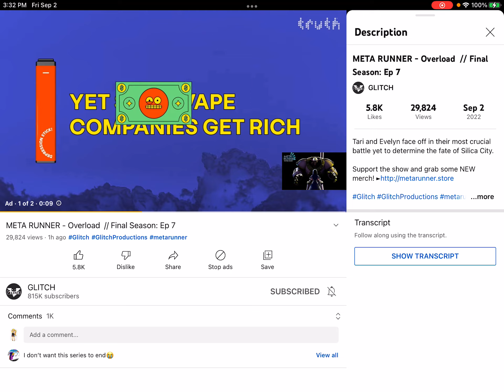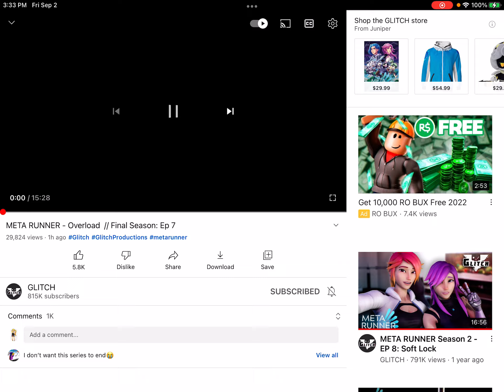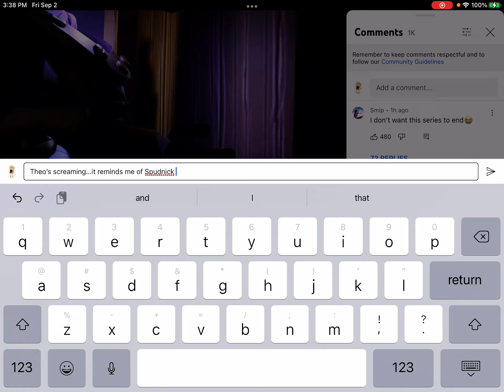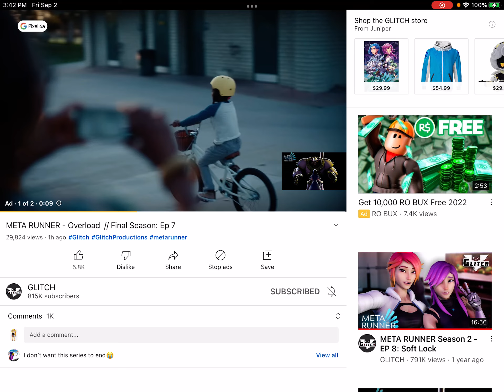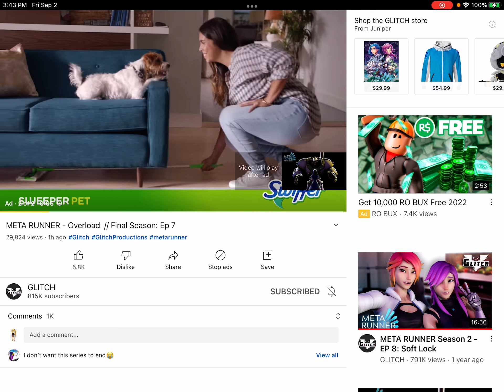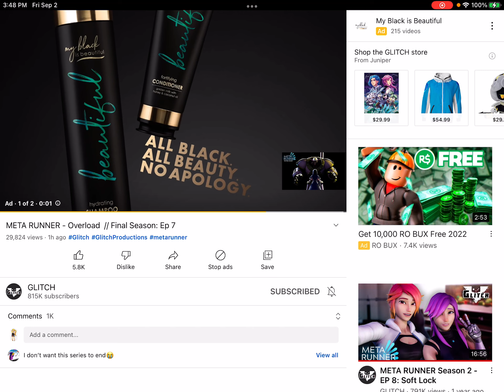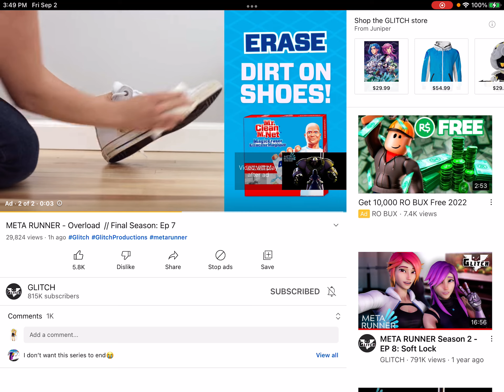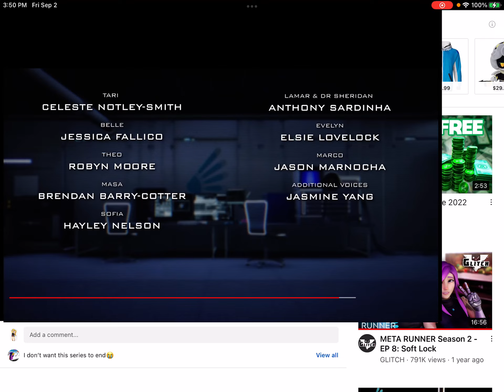Tari vs Evelyn- The Final Battle (Reacting to Meta Runner Season 3 Episode 7- Overload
It all ends next week